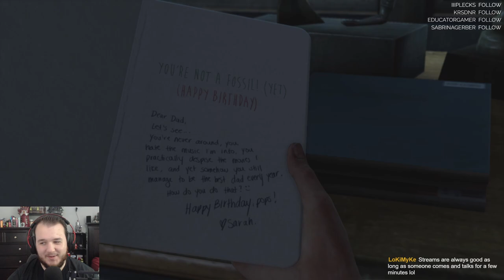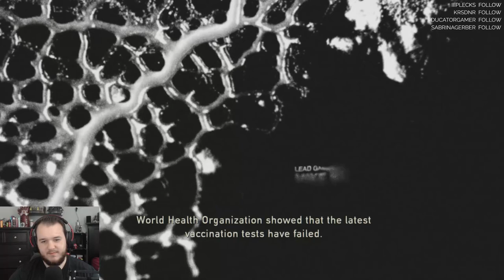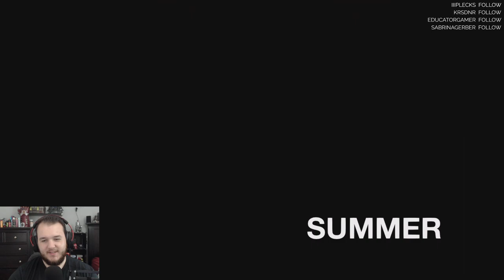The Last of Us - Let's Play - Part 1